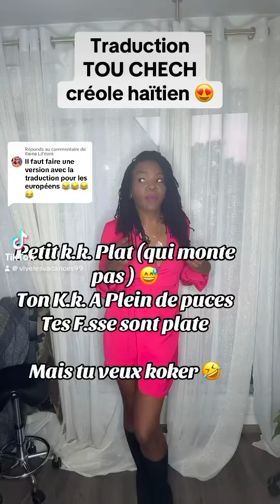Traduction tou chech 😅créole haïtien